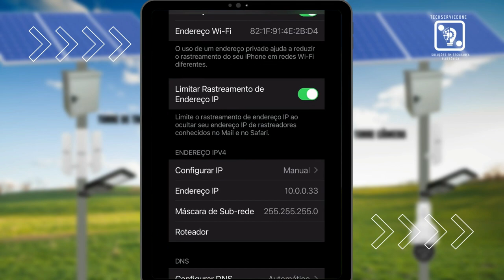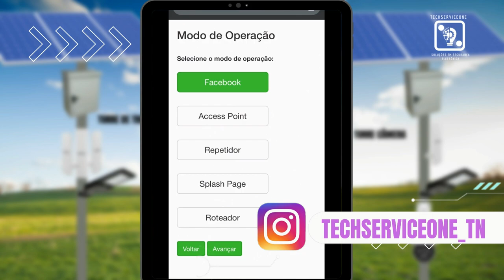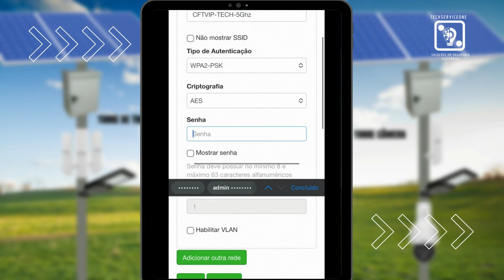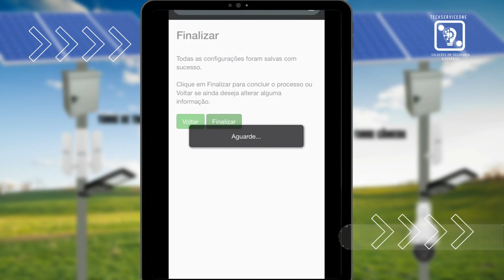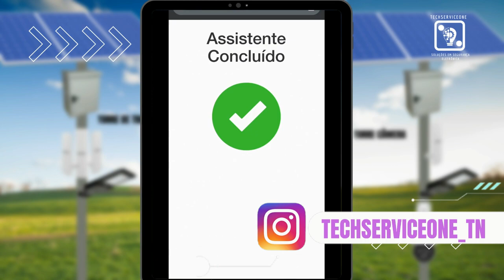ACESSANDO ROTEADOR OUTDOOR INTELBRAS PELO CELULAR - TECHSERVICEONE WELTON 💡⚙️.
Fala galera! No vídeo de hoje, vamos te mostrar como acessar e configurar o poderoso Roteador Outdoor Intelbras diretamente do seu celular. Descubra como aproveitar o conhecimento como uma vantagem para facilitar seu trabalho, mesmo na ausência de um computador.

As redes outdoor são fundamentais para levar a conectividade para áreas remotas e proporcionar um sinal estável e confiável em ambientes externos. Entretanto, às vezes, configurar esses roteadores pode ser um desafio, especialmente quando você não tem acesso a um computador.

Mas não se preocupe! Com nosso tutorial, você aprenderá passo a passo como acessar e configurar seu Roteador Outdoor Intelbras usando apenas o seu celular. Com o conhecimento certo, você terá a liberdade de gerenciar sua rede outdoor de forma rápida e fácil, onde quer que esteja!

Vantagens de acessar o roteador pelo celular:

Mobilidade Total: Ajuste suas configurações em qualquer lugar, sem depender de um computador.
Facilidade e Agilidade: Acesse rapidamente as configurações essenciais com apenas alguns toques.
Configurações Avançadas: Desbloqueie recursos poderosos do seu Roteador Outdoor Intelbras com instruções simples.
Soluções em Tempo Real: Gerencie problemas e otimize a rede no momento em que eles ocorrem.
Maior Produtividade: Aproveite o poder do conhecimento para tornar seu trabalho mais eficiente.
Junte-se à nossa comunidade e torne-se um expert em soluções de conectividade!

Me segue no Instagram para mais informações dos bastidores do nosso canal
Clique no link:
Welton

Quer falar comigo???